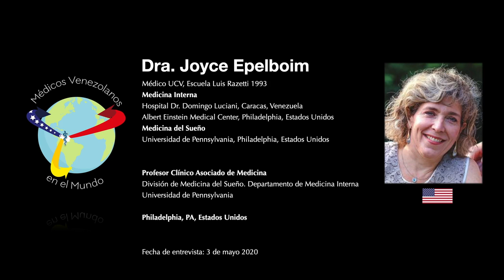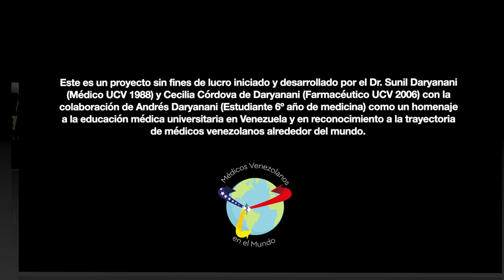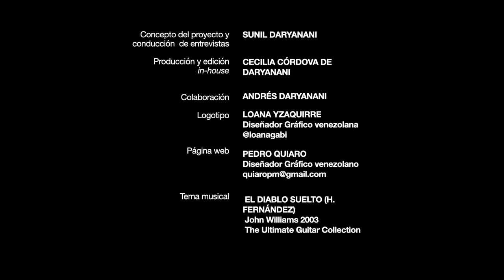Dra. Joyce Epelboim, Médico Internista, Especialista en Medicina del Sueño, Philadelphia, EEUU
Médicos Venezolanos en el Mundo, Entrevista 7 /12, Temporada 1.

Dra. Joyce Epelboim
Médico UCV, Escuela Luis Razetti 1993
- Medicina Interna
Hospital Dr. Domingo Luciani, Caracas, Venezuela
Albert Einstein Medical Center, Philadelphia, Estados Unidos
- Medicina del Sueño
Universidad de Pennsylvania, Philadelphia, Estados Unidos

Profesor Clínico Asociado de Medicina
División de Medicina del Sueño. Departamento de Medicina Interna
Universidad de Pennsylvania

Philadelphia, PA, Estados Unidos

Fecha de entrevista: 3 de mayo 2020